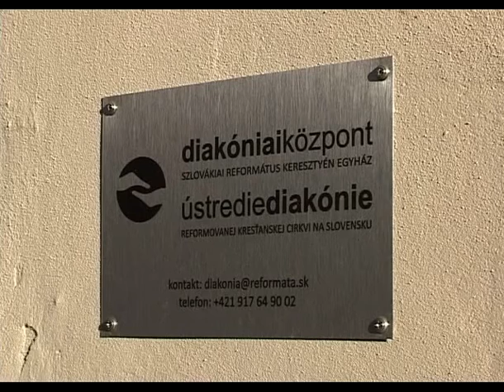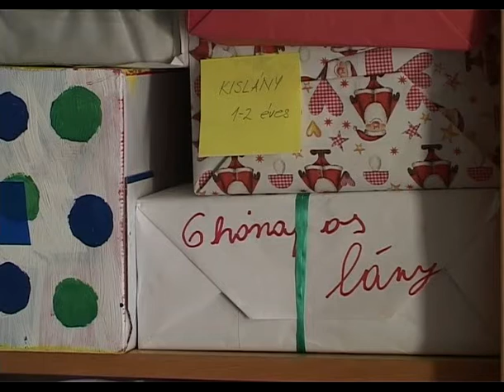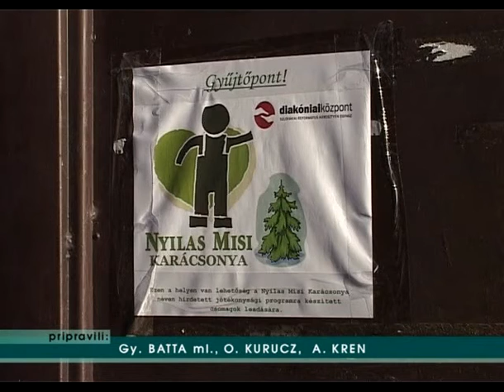Do 12. decembra prijímajú dary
Do 12. decembra prijímajú dary organizátori úspešného dobročinného projektu Vianoce Mišiho Nyilasa, ktoré už roky organizuje diakonické centrum Reformovanej kresťanskej cirkvi na Slovensku.